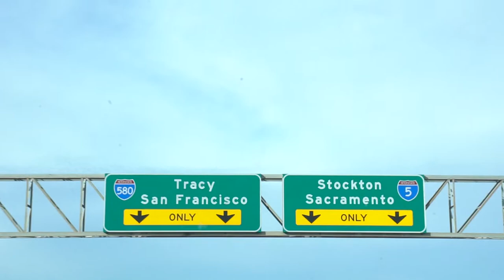Viagem para San Francisco - parte 1 - Neru Meira - Vlog USA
Primeiro vídeo da viagem de Los Angeles até San Francisco bay! Nele eu mostro a rua Lombard!

Tags adicionais: vlogs estados unidos newark nj new jersey cali california san francisco bay passeio role estados unidos começando do zero neru meira vida no exterior ferias vlogs viagem lomobard street intercambio